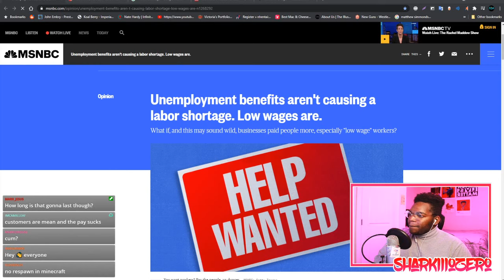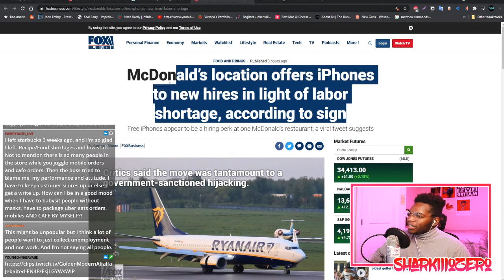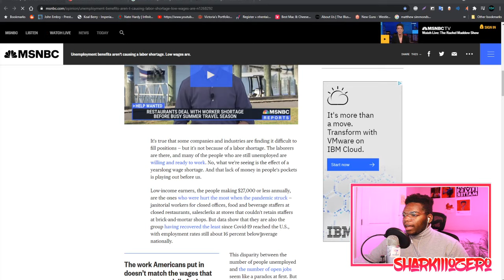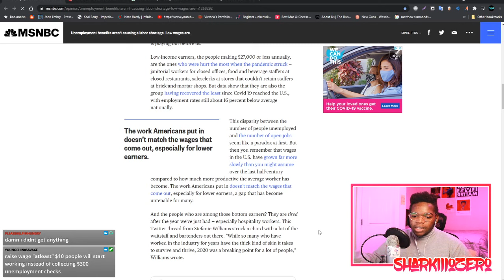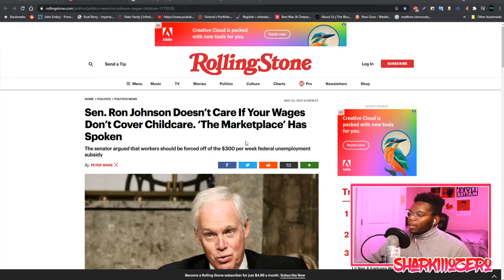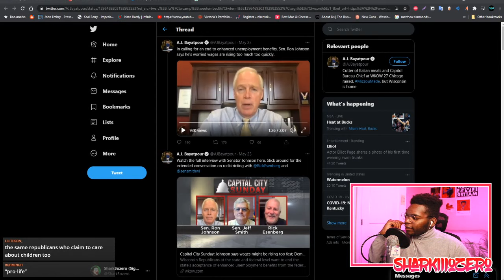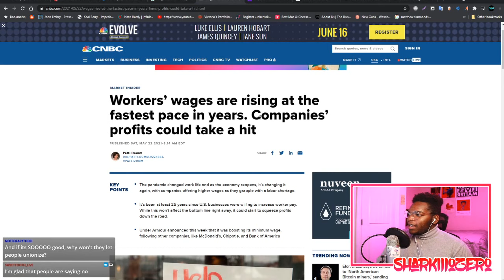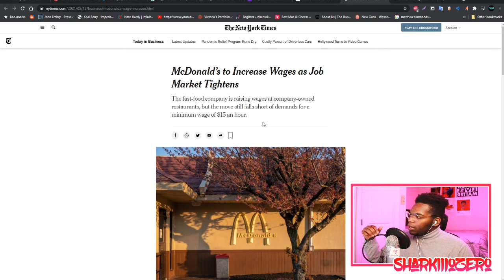Companies SHOCKED By Secret Fix For The "Worker Shortage"